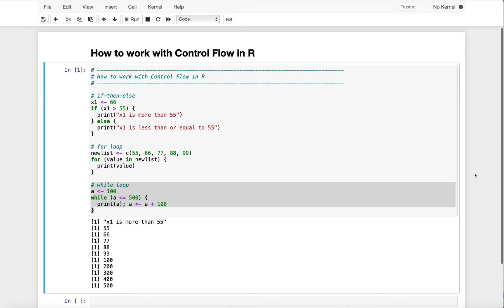How to work with Control Flow in R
Support me: Be a Gold member of WA Center for Applied Machine Learning & Data Science
($5 / month & get access to hundreds of end-to-end applied machine learning projects)

Practice makes perfect. Please practise this recipe on your own IDE to speed up your learning in the field of Applied Data Science.

There are hundreds of free tutorials and examples on applied machine learning & data science also available to explore and use at the following links:

Thanks very much for your time. See you soon with new tutorials and examples in Python, R and SQL.